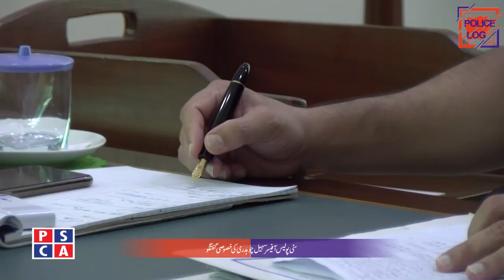Dabbang Police Officer CPO Faisalabad Cap.(R) Sohail Chaudhry || Special Talk with PSCA TV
A police officer who killed child abusers. CPO Faislabad Sohail Chaudhry  warned criminals for strict actions. It is duty of every police officer to take action against criminals.